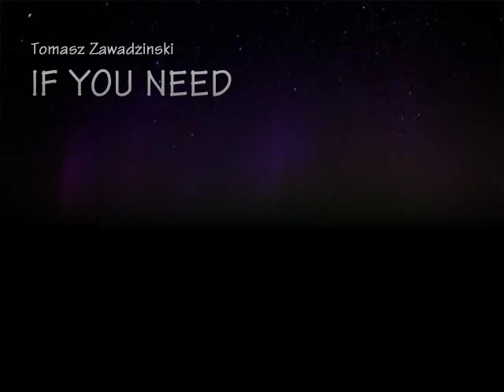Tomasz Zawadzinski IF YOU NEED